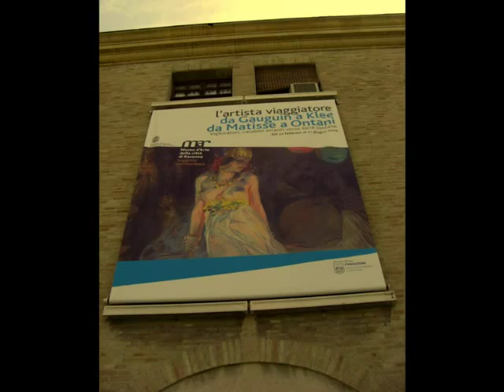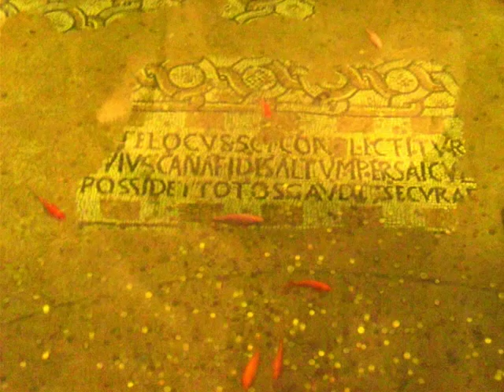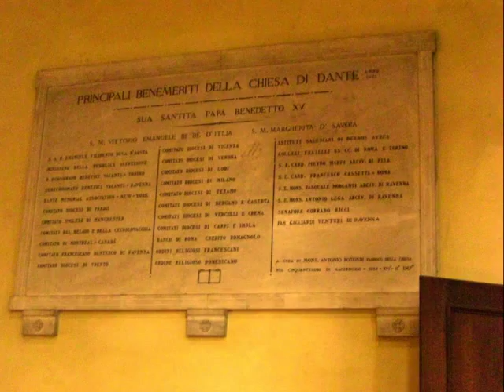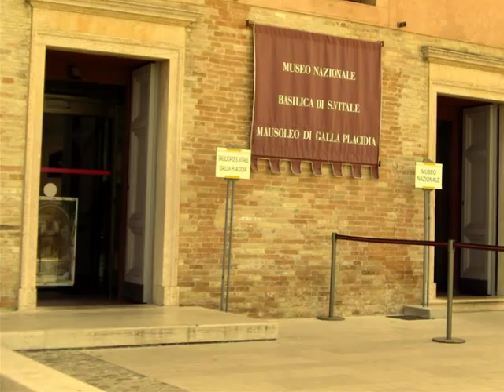Sika / ilocano songs medley / Ravenna Italy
See the view of Ravenna Italy while listening to this nice medley of ilocano songs.
Pablo Bisquera.